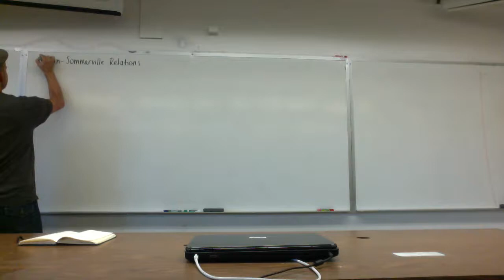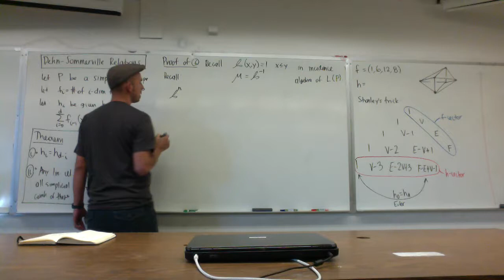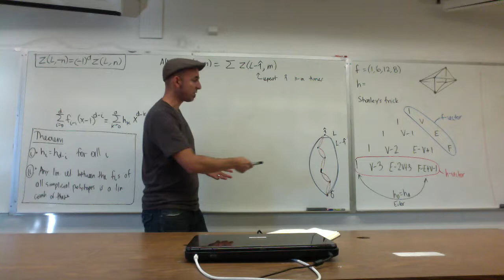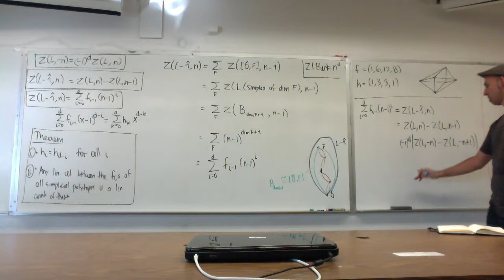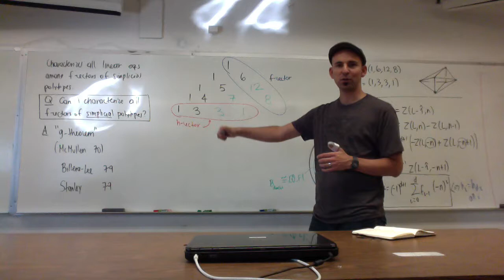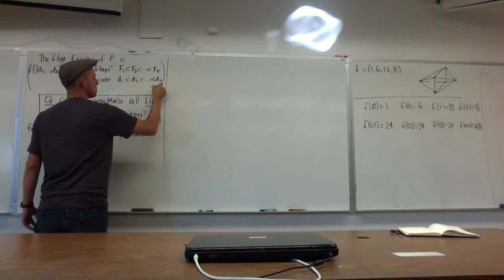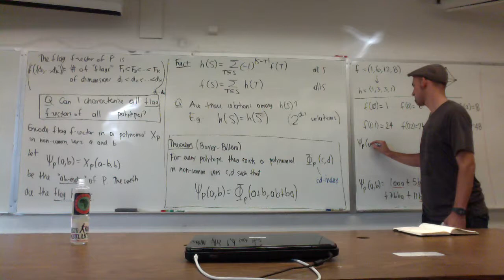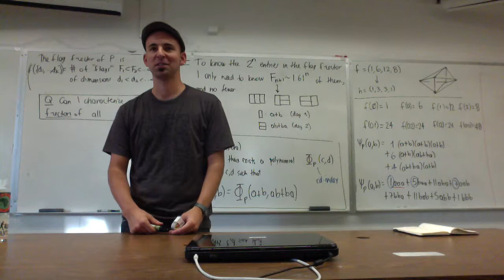Lecture 27 . Enumerative Combinatorics (Federico Ardila)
We prove the Dehn-Sommerville relations for simplicial polytopes. We define flag f-vectors of polytopes, and state the cd-index, which shows that the 2^n entries of the flag f-vector are determined by F_{n+1} ~ (1.61)^n of them.

San Francisco State University (San Francisco, USA)
Universidad de Los Andes (Bogota, Colombia)

Partially supported by:
US National Science Foundation CAREER Award DMS-0956178
US National Science Foundation Grant DMS-0801075
SFSU-Colombia Combinatorics Initiative.